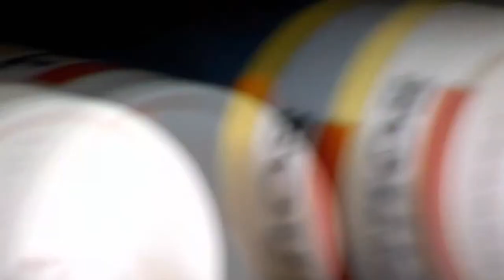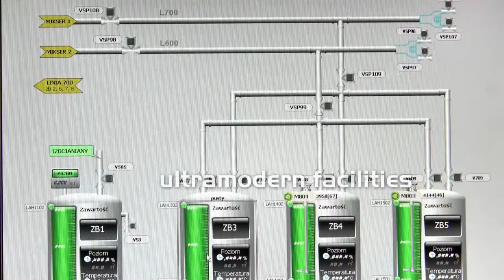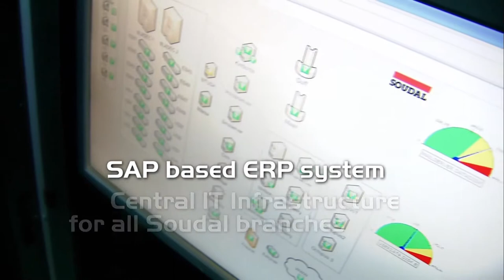SOUDAL R&D center movie